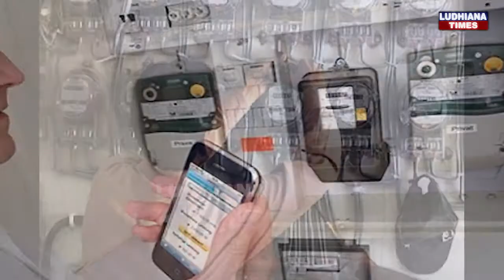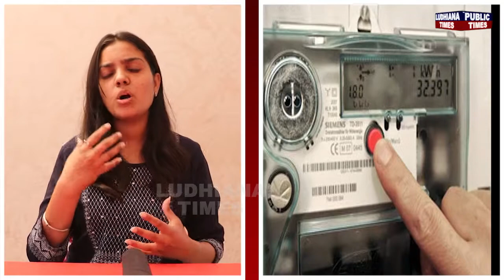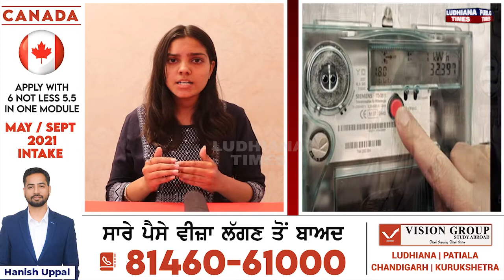ਪਹਿਲਾਂ ਪੈਸੇ ਦਿਓ ਫਿਰ ਆਏਗੀ ਬਿਜਲੀ , Punjab ਵਿੱਚ Pre Paid ਬਿਜਲੀ ਮੀਟਰ ਲੱਗਣੇ ਹੋਏ ਸ਼ੁਰੂ